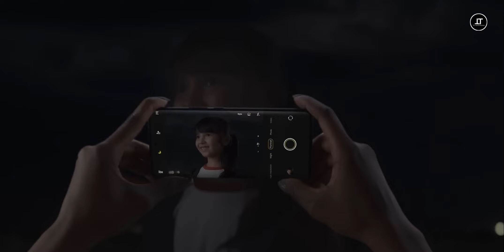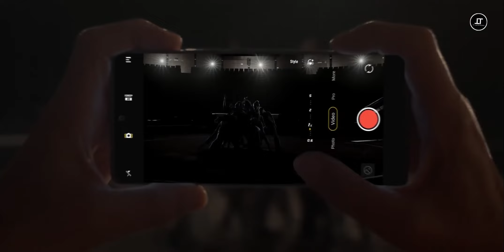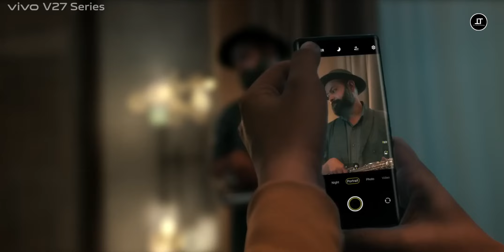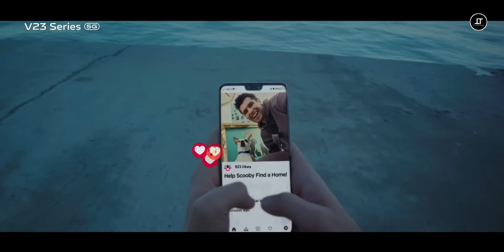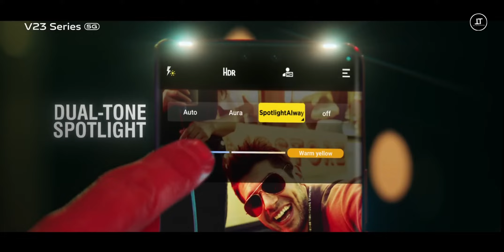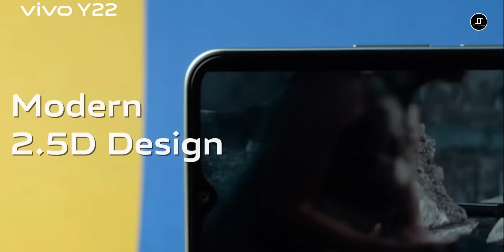Top 5 CELULARES VIVO que valen LA PENA 2023!!!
Hola amigos, bienvenidos a TC Autotecno, hoy hablaremos de un TOP de celulares VIVO, espero les guste, saludos, cuídense...

Bendiciones...